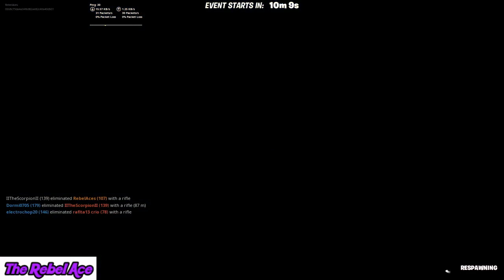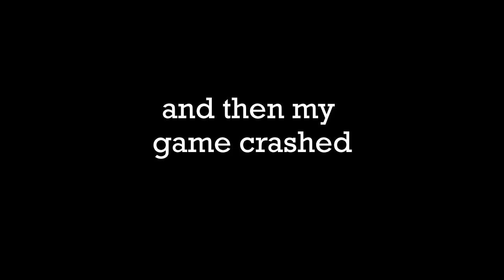Star Wars in Fortnite Event Reaction | Rebel Plays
Welcome to Rebel Gaming! Epic Games teamed up with Disney for an in-game event with Star Wars. The whole thing was a cringe fest promo for the new movie, Rise of Skywalker. Enjoy my reaction to it.

Anyone else want to throw snowballs/tomatoes at JJ Abrams?